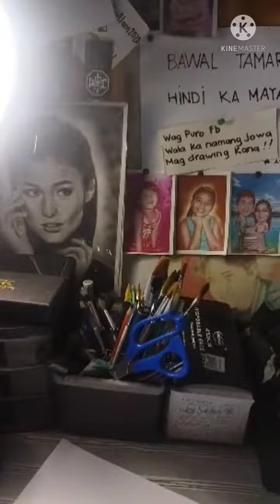Charcoal on vellum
client from london